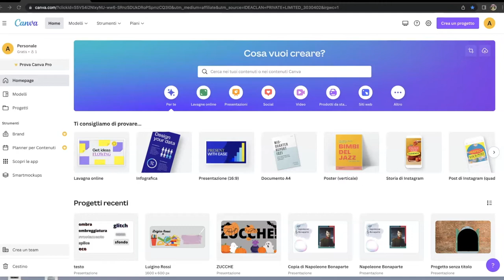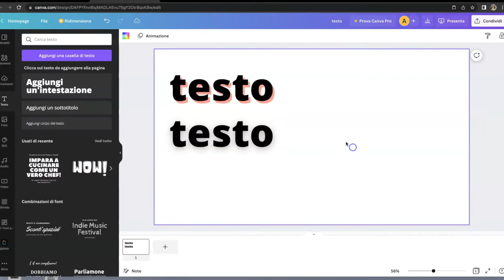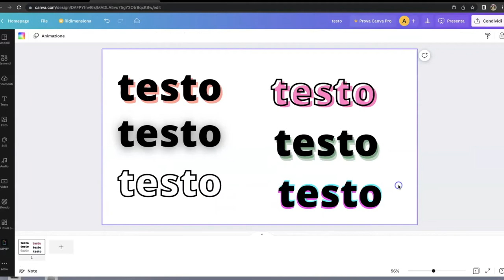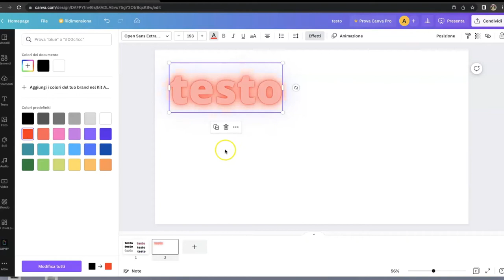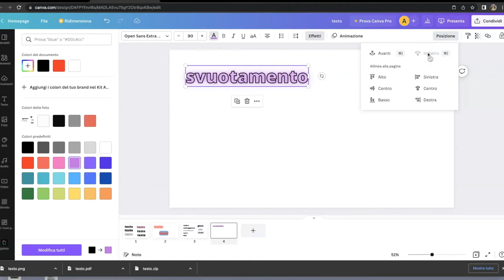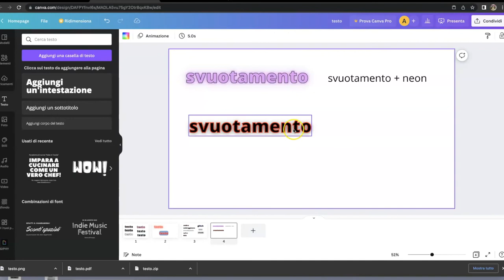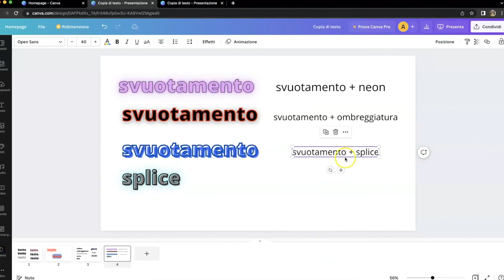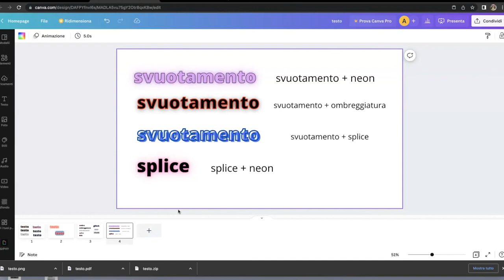Canva facile: testi wow! lez 22